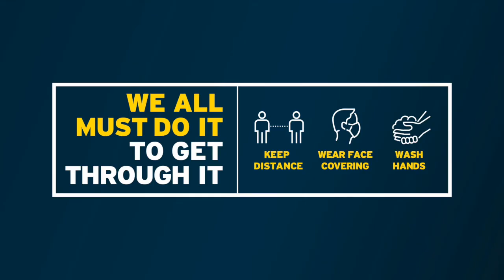Lisburn and Castlereagh Youth Council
"Do the right thing and keep each other safe - together we can all do it"
Lisburn & Castlereagh Youth Council told us about the actions they are taking to limit the spread of the COVID19 virus